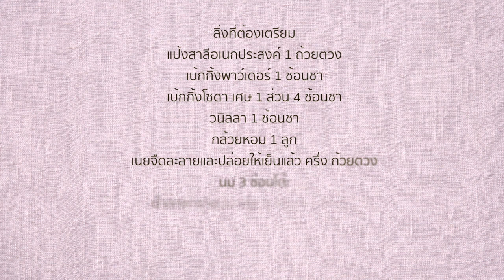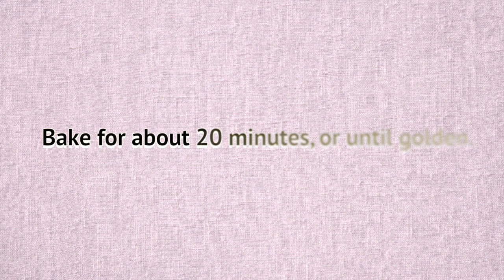Simple Banana Muffins Recipe : มัฟฟินกล้วยหอม